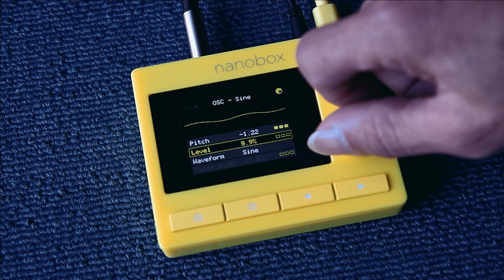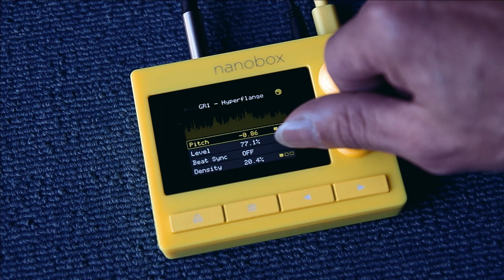1010 music nanobox lemondrop for the first time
1010 music lemondrop + roland j-6 + strymon nightsky